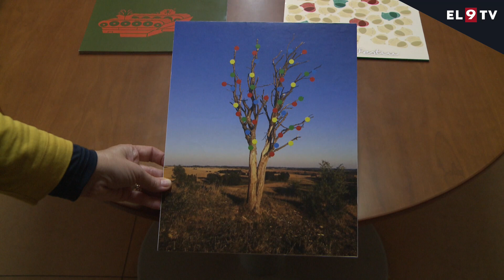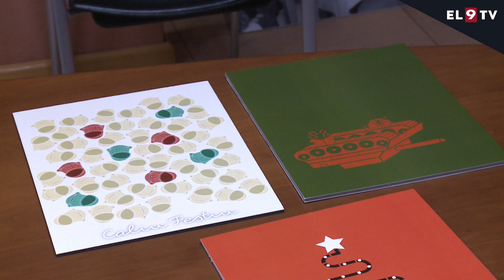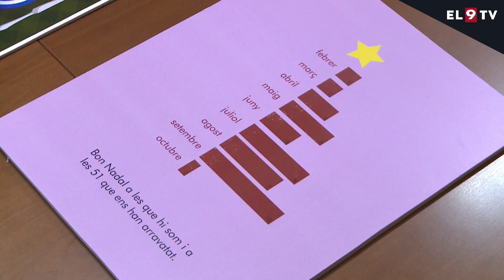Laia Ferrer, de Granollers, guanya el concurs de cartells d'EL 9 NOU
El concurs de portades de EL 9 NOU d’aquest any ja té guanyador. Porta per títol “Un Nadal Conscient. Aigua el regal més preuat”, i és obra de Laia Ferrer, de 17 anys i veïna de Granollers. El jurat n'ha destacat la simplicitat i la crítica a la situació de seguera que vivim. Ferrer rebrà un premi de 1.000 euros. El cartell serà la portada de les dues edicions de Nadal d’EL 9 NOU el divendres 15 de desembre.
INFORMEN: Miquel Ángel González, Clàudia Dinarès i Eudald Puig